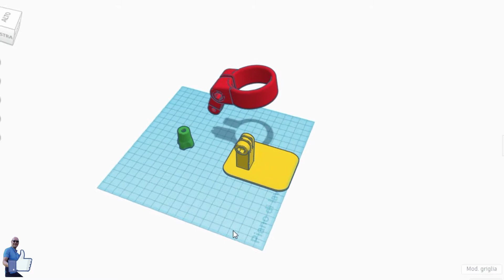Xiaomi Youpin R2 Creativ Supporto per Auto 🚙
Xiaomi Youpin R2 Creativ AMAZING IDEA

Camera

GINBAL

3-Axis Handheld Stabilizing Gimbal Stabilizzatore a 3 Assi per Smartphone Nero Black
Treppiede